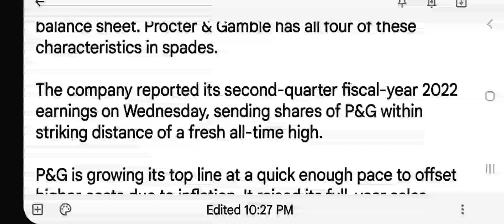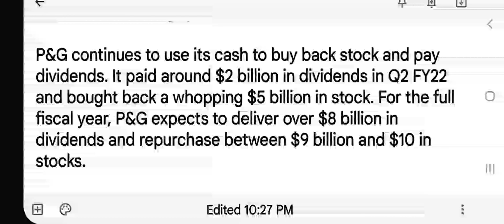2 Stocks to Buy Now That Value Stocks Are Hot and Growth Stocks Are Cold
Buy 2 Growth stocks